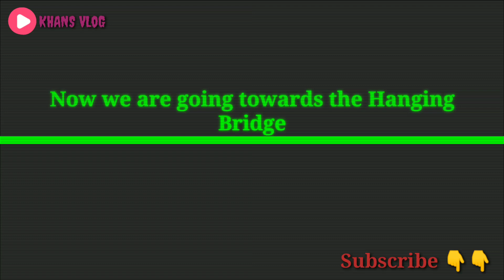Assam to Bhutan trip by Bike/// The adventure journey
Thanks 😊😊😊
for watch the video

This video was shoot by myself

The track links are below. 👇👇👇👇👇👇
@NCS music

Thanks for the tracks@NCS